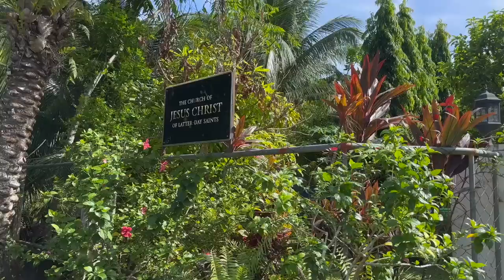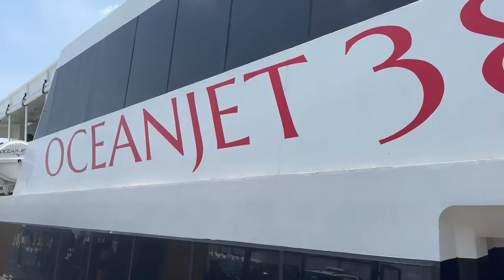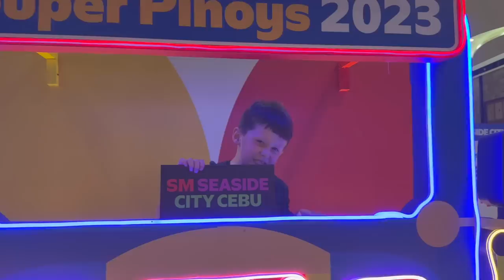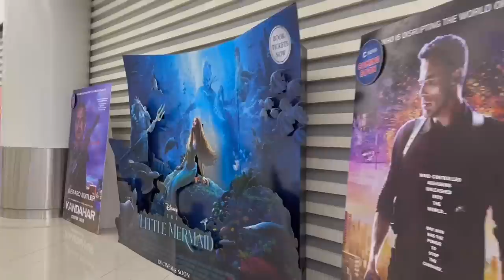Chowking or Choking? American Teens try Chowking Filipino Restaurant at the SM Seaside Mall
Our time in Bohol had to come to an end. We loved it there! Our Glamping Alona place was the highlight. We loved it there and were sad to leave. We had a great driver to the ferry who told us fantastic fishing stories in the ocean. For example, he caught a 17-kilo marlin with a hand line, almost making their boat tip over.

When we arrived at the ferry, we got some yummy waffles at Waffle Story and Grace enjoyed dancing. We were amazed at how clear the water was right there at the dock.

When we arrived in Cebu, we packed all our things in a Grab and headed to the SM Seaside Mall. The teens had fun trying Chowking to see if it was good or not. We always joke that it is called Choking, so they wanted to see for themselves how it was. They also got some Halo Halo for our niece, Lily, to try. After lunch, we went to a movie. We had fun watching the new live-action Little Mermaid 2023. It was a lot of fun to go to a movie again!